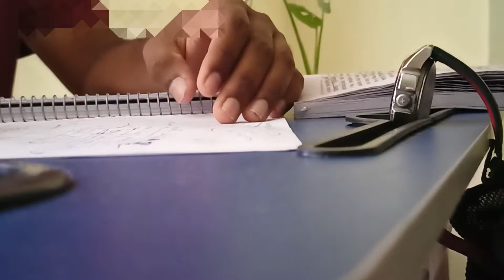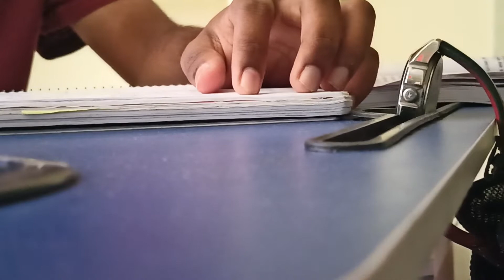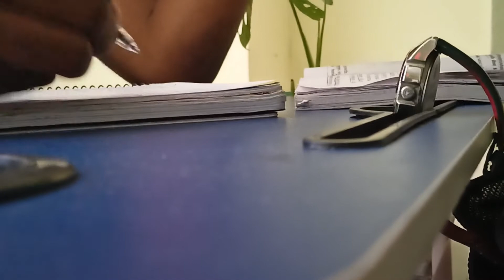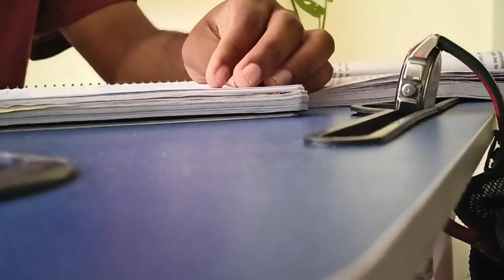STUDY with me ll 2hrs timelapse with breaks ll embryology ll science and coffee ll sem 3 ll biotech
hello all !!
I am ugendar, a 19-year-old bachelor of science student majoring in biotechnology.
he/him
forthcoming prober
regular procrastinator
plant guy ll minimalist ll uni student

regular uploads { weekly }
currently in my 3rd semester of uni. this SWM vlog 3 is a timelapse of 2 hrs with breaks